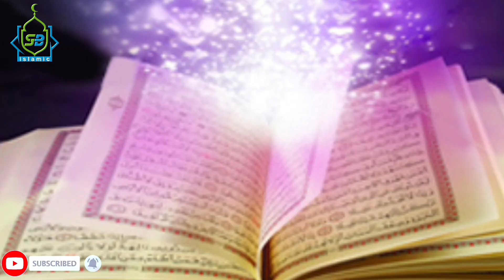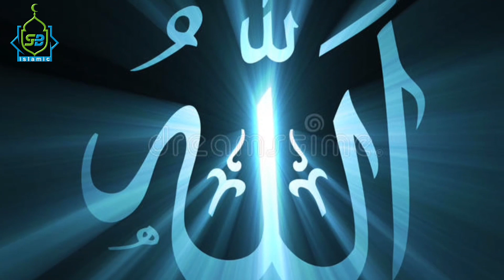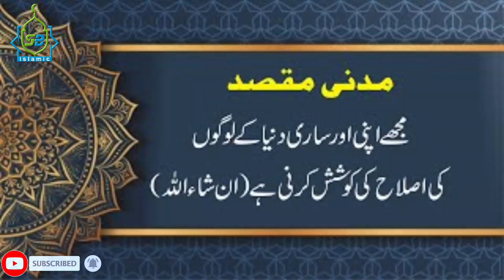Hazrat isa Ali Salam aur Teen Roti ka Waqia